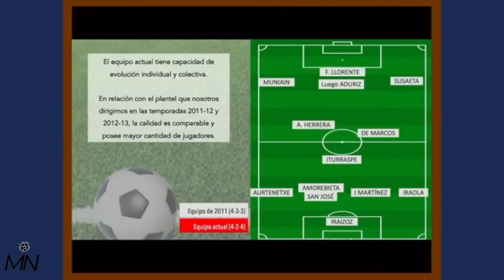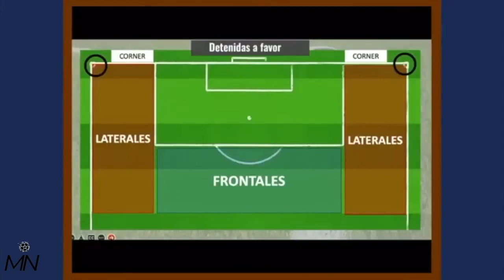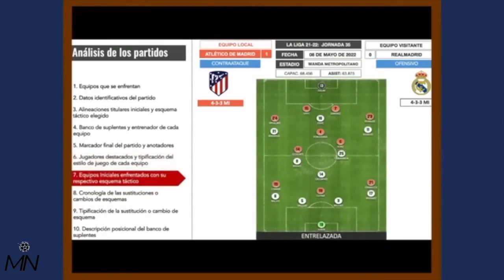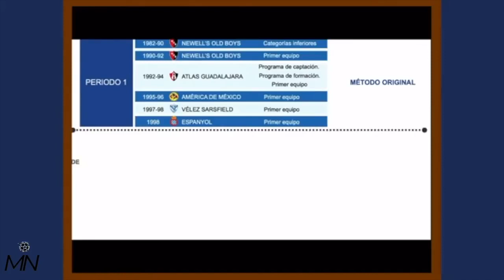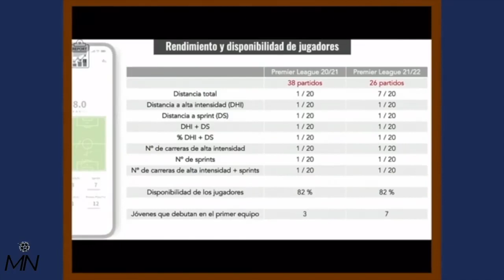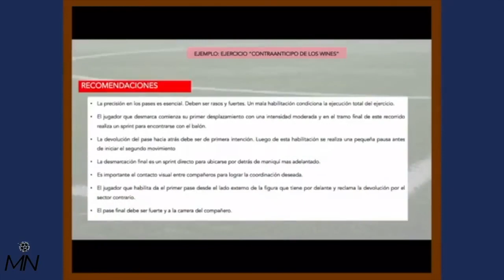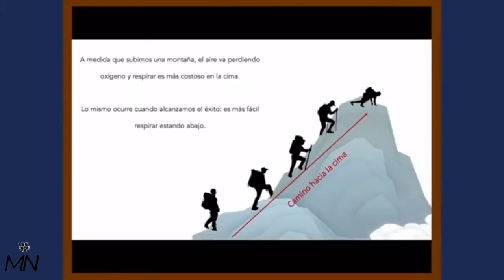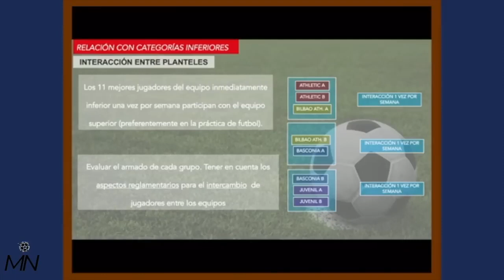Marcelo Bielsa - Analysis of Athletic Club and La Liga 2021/2022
14 222 promote 20 Yun. 2022 g. A lecture was given by Marcelo Bielsa in which he stated that, if Iñaki Arechabaleta wins, he will be the next Athletic Club coach.

Analysis of all La Liga matches, detailed reports of all the players in the competition, and comparison with the 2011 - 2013 squad.